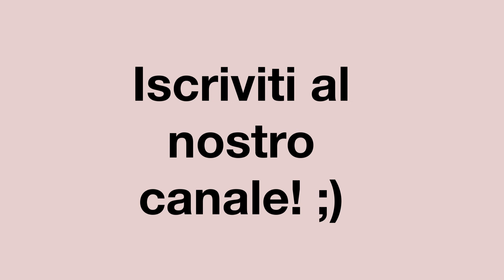Come inviare un numero di telefono su WhatsApp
Video tutorial in cui insegniamo come inoltrare o condividere un numero di telefono di un contatto che abbiamo nella nostra agenda mobile, attraverso una chat o una conversazione dell'applicazione di messaggistica istantanea di WhatsApp con un'altra. Valido per tutti i telefoni cellulari e cellulari.